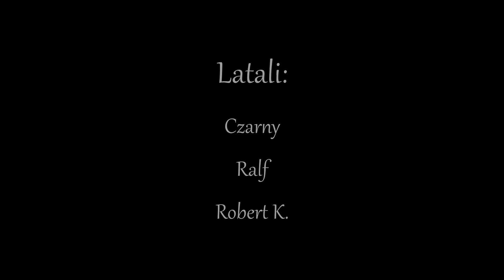J.Góra dwa dni w niepogodę.